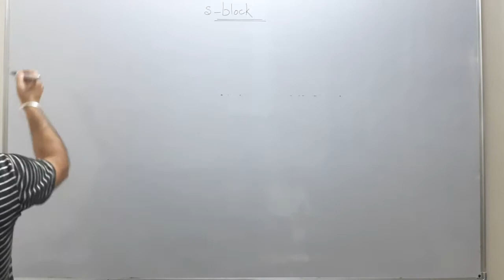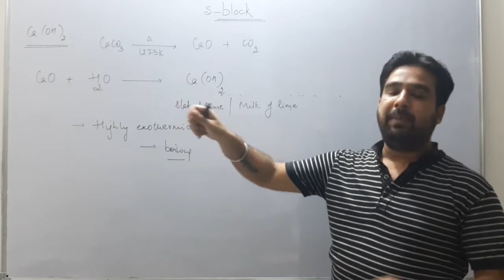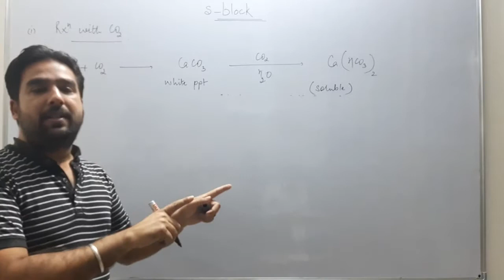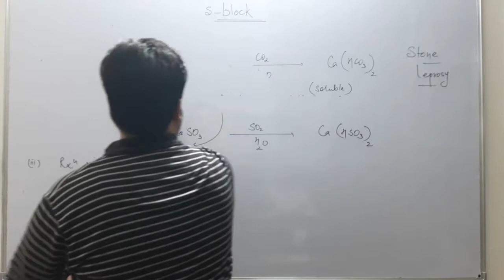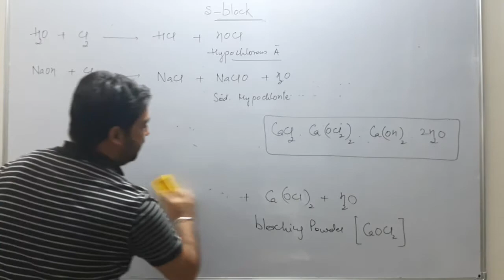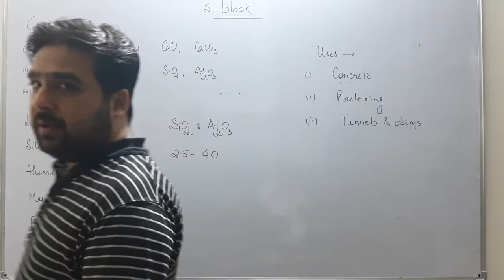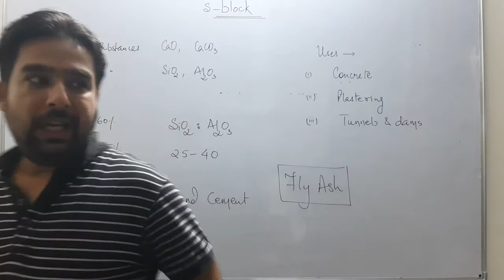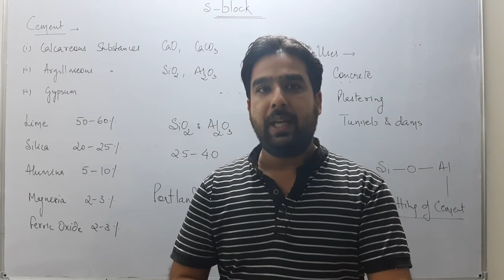Lecture 9 ... s-block ... Important Compounds of Mg & Ca cont... Class +1 ... 14 September 2020